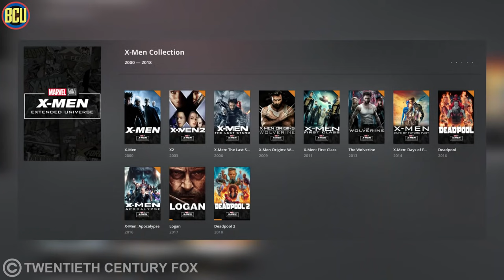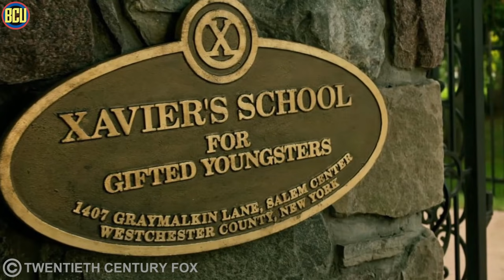Penjelasan Ending Dark Phoenix | Apakah Jean Grey Bisa Balik Lagi ?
Hi Skrulls,
X-men Dark Phoenix akhirnya tayang setelah mengalami berbagai tantangan dalam tahap produksinya, di rescedule perilisannya, di reshot dan diubah ceritanya, dan masih banyak lagi kendala yang dialam dari proses produksi dari film ini, dark phoenix juga menjadi film x-men terakhir setelah 19 tahun frachise film ini eksis, sebelumnya nanti akan di reboot dan bergabung masuk ke universe utama Marvel, Marvel Cinematic Universe.
Kali ini kita ngebahas ending dari Dark Phoenix dan merinci apa saja yang terjadi di Dark Phoenix, dan apa arti dari endingnya, enjoy the video..

Terus pantengin channel ini karena akan ada banyak lagi topic seru yang akan kita bahas disini.

Jangan lupa untuk like video ini dan subscribe karena akan ada banyak lagi konten-konten menarik yang mengupas tuntas universe dari sebuah film, termasuk monsterverse, nyalakan loncengnya juga kalau kamu ga mau ketinggalan

Copyrighted to 21th Fox Centuries
Script and Voice by Ryan Trance @ryantrance